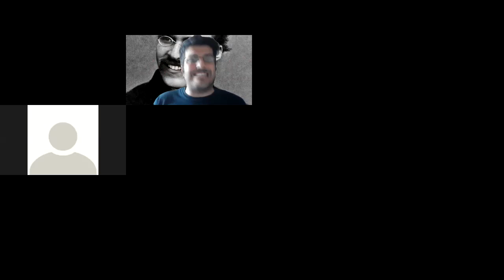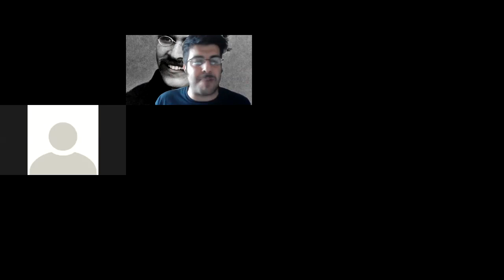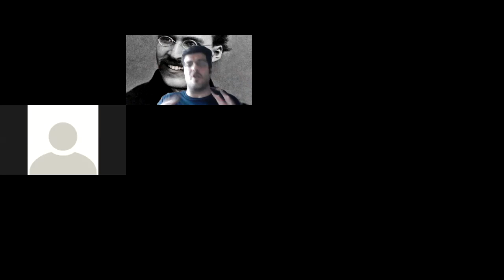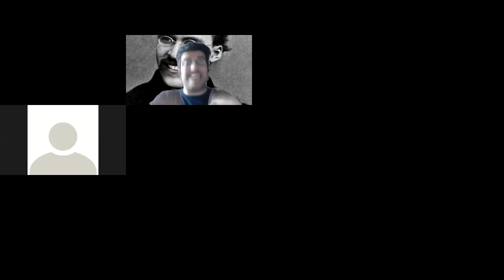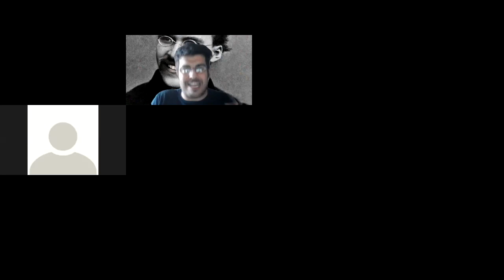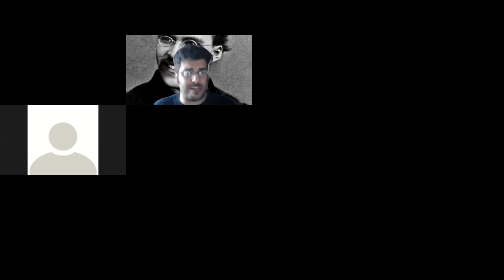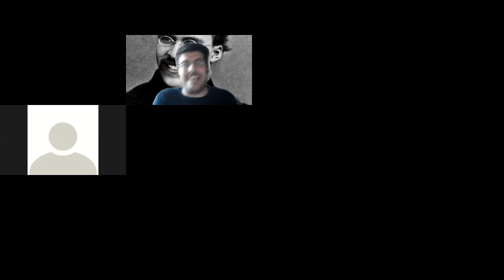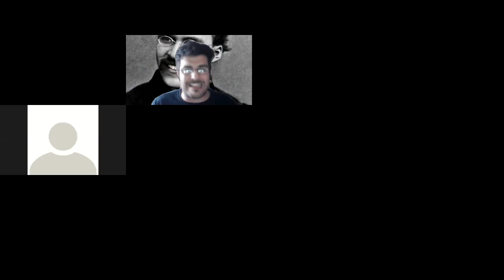FRIEDRICH NIETZSCHE (1844-1900). APOLLINEO, DIONISIACO, LISA E BART SIMPSON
La commedia è una degenerazione della tragedia.
La tragedia è iniziata con Eschilo e Sofocle ed è degenerata con Euripide.
Perchè?
Tutta colpa di Socrate.

Nel 1871 Federico Nietzsche pubblica la sua memorabile opera La nascita della tragedia. In essa il grande pensatore tedesco introduce per la prima volta la distinzione tra apollineo e dionisiaco: la prima si traduce nella coscienza razionale, nell'ordine e nell'armonia, l'altra è propria dell'ebbrezza, attiene alle pulsioni sotterranee dell'inconscio.

Prendiamo i Simpson.
Bart il ribelle e impulsivo briccone che sfida l'autorità.
Lisa la virtuosa, intelligente, logica, razionale e sensibile, che combatte l'ingiustizia.
Springfield è l'ideale moderno della tragicommedia classica.